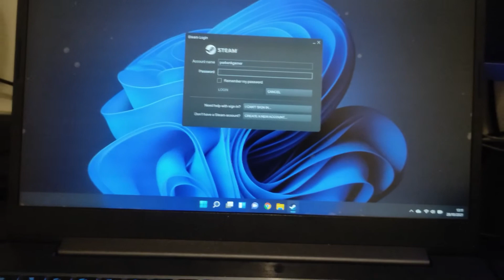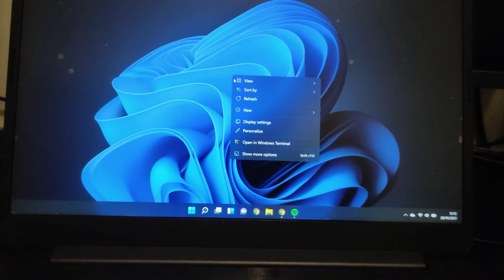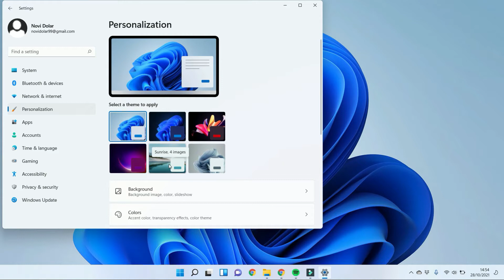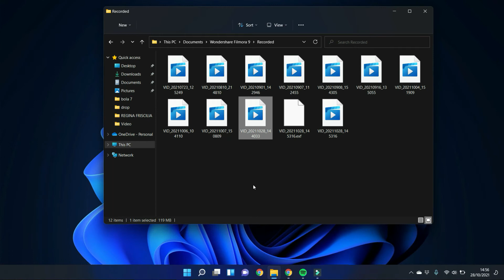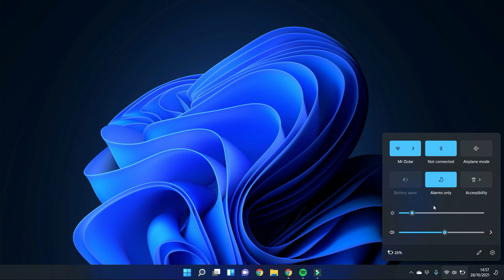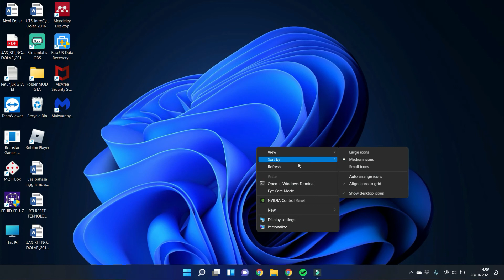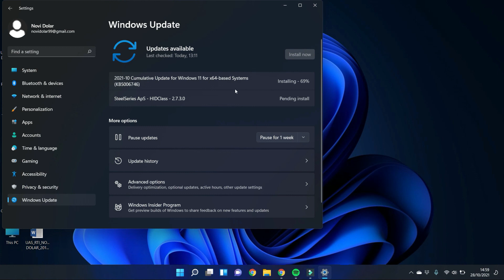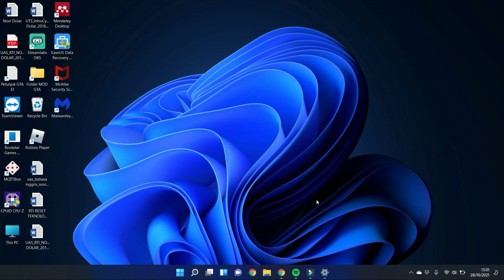Tampilan Windows 11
Tampilan Windows 11 | video ini cuma sekilas aja melihatkan tampilan terbaru dari windows 11 yang menurut gw sih ini keren lah dibanding yang sebelumnya cuma untuk performa sih blm gw tes